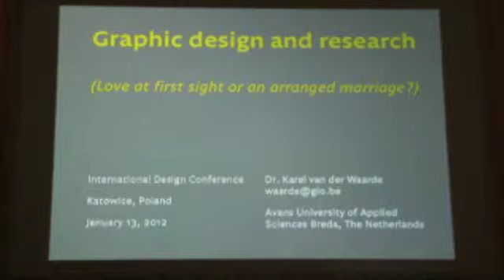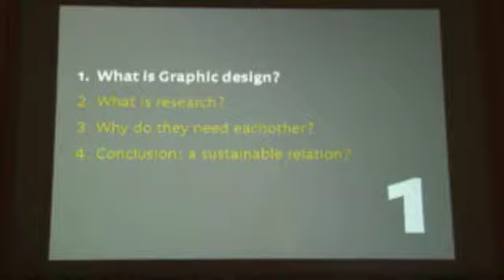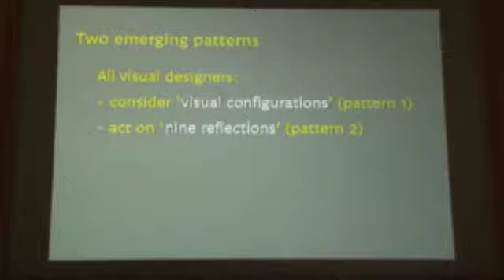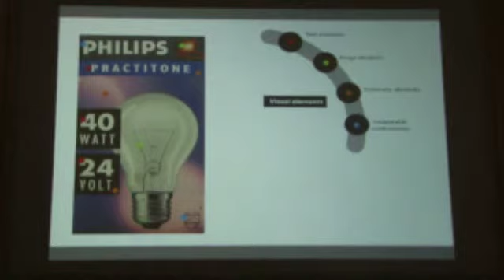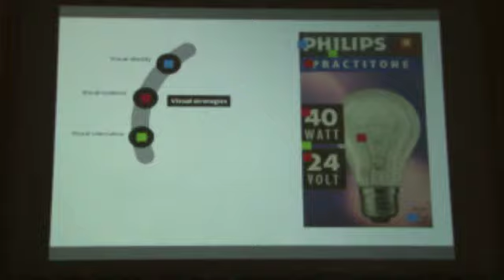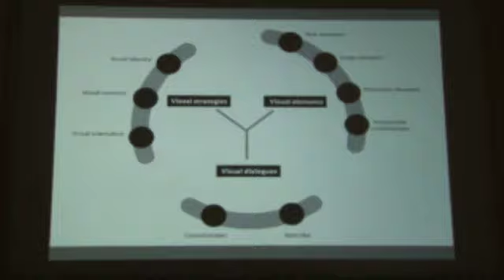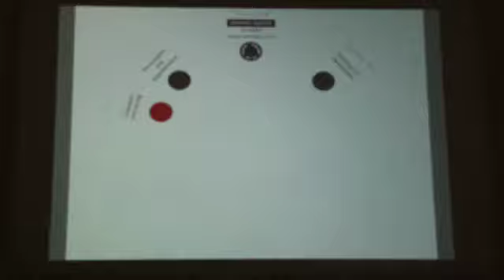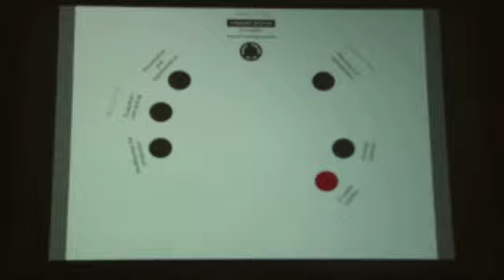lectures_waarde.mp4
Karel van der Waarde lecture Katowice, 2012, january, agrafa conference